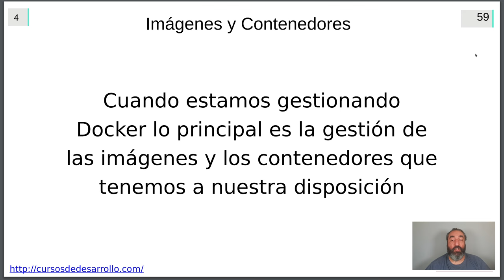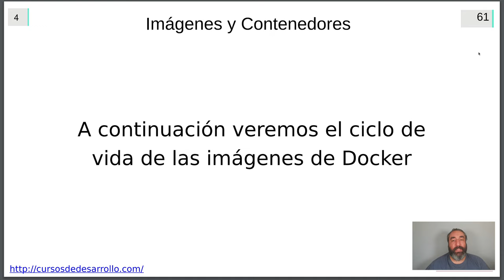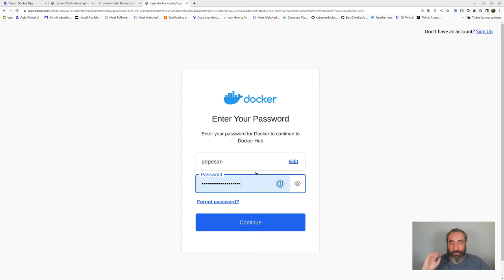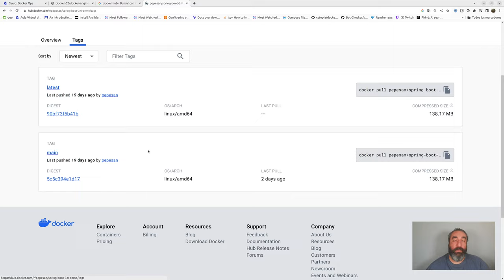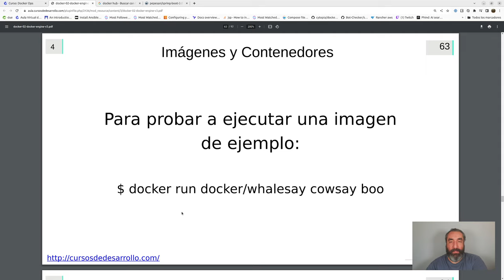Ciclo de Vida de Imágenes #05 - Curso de Docker - Cursos de Desarrollo